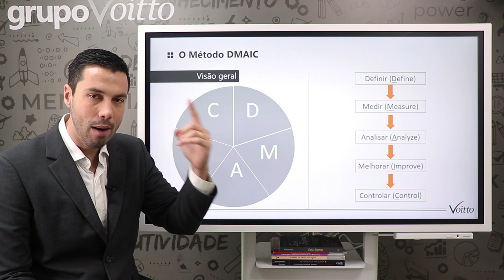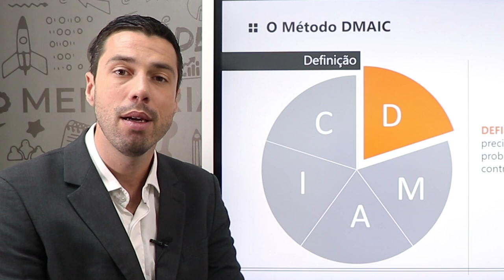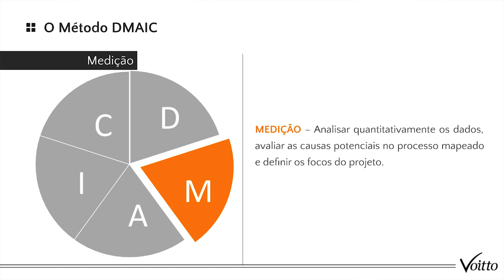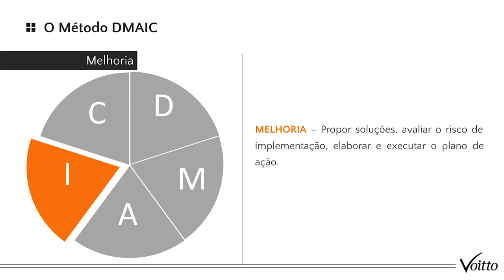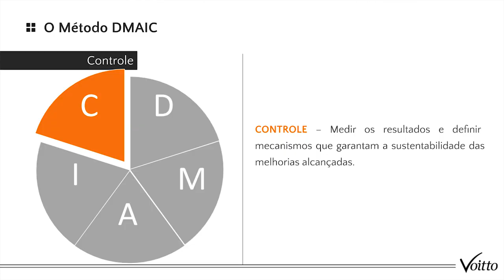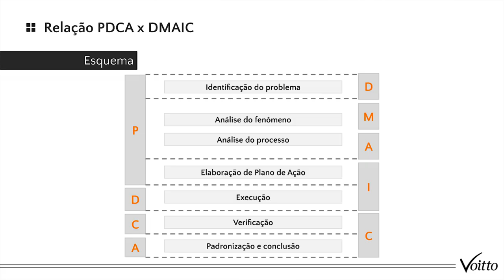DMAIC: O QUE É E COMO FUNCIONA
Mês do Consumidor: ofertas exclusivas com descontos de até 80%, além de bônus exclusivos, saiba mais Aproveite o Mês do Consumidor aproveitando ofertas exclusivas com descontos de até 80% além de bônus exclusivos, saiba mais Aproveite o Carnavoitto e inscreva-se em 6 cursos gratuitos com certificado, saiba mais Você sabe o que fazer para conduzir um projeto Lean Seis Sigma? O Método DMAIC (Definição, Medição, Análise, Melhoria e Controle) é utilizado por Belts em todas as escalas para proporcionar sucesso nessa missão. Assista nosso vídeo e saiba mais sobre como ele funciona e qual a sua relação com o ciclo PDCA.

Acesse e baixe gratuitamente:
Nosso ebook contendo tudo o que você precisa saber sobre Seis Sigma
Nosso Kit com ferramentas para você utilizar em cada uma das etapas do DMAIC